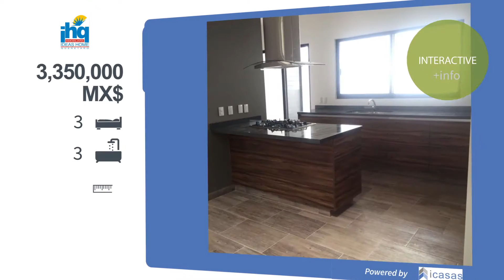Casa en venta en Fray Junípero Serra, Residencial El Refugio, Santiago De Querétaro